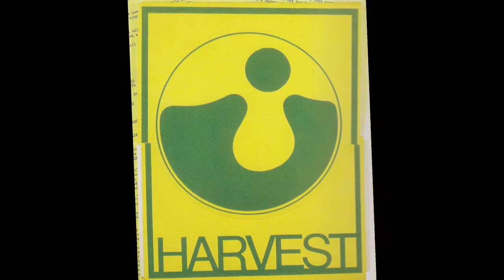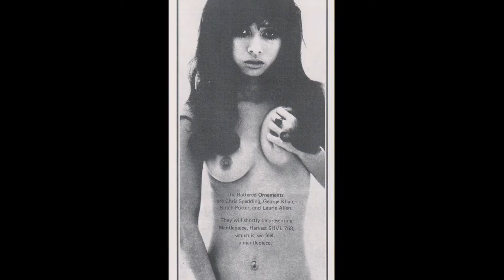Pete Brown records for a bumper Harvest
Tax loss or not (!) Harvest Records had many a gathering